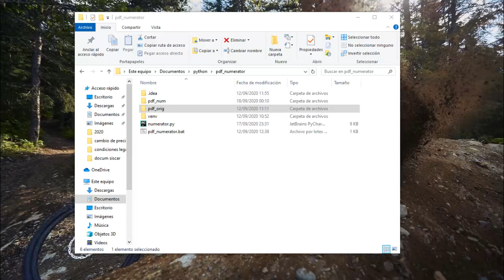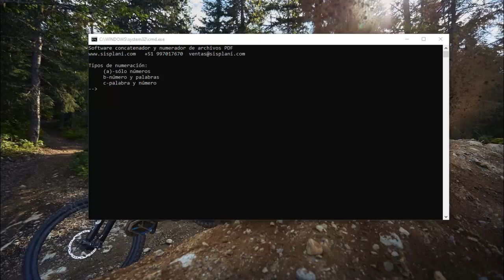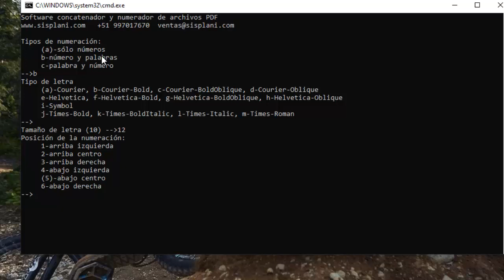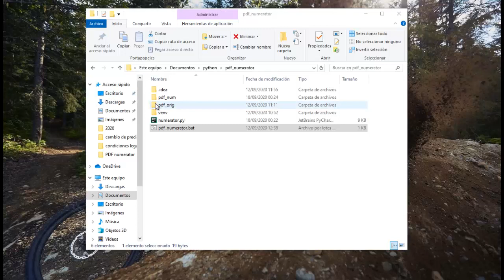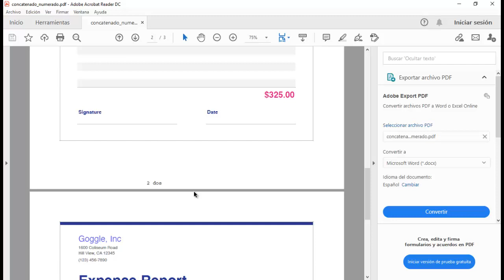Numerador y concatenador de archivos PDF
Numerar y concatenar (juntar) archivos PDF es la tarea de nuestro software.

Características

Tipos de numeración:
 a - Sólo números: 1,2,3
 b - Números y palabras: 1 Uno, 2 Dos, 3 Tres
 c - Palabras y números: Uno 1, Dos 2, Tres 3

Tipos de letra
 a-Courier, b-Courier-Bold, c-Courier-BoldOblique, d-Courier-Oblique
 e-Helvetica, f-Helvetica-Bold, g-Helvetica-BoldOblique, h-Helvetica-Oblique
 i-Symbol
 j-Times-Bold, k-Times-BoldItalic, l-Times-Italic, m-Times-Roman")

Tamaño de letra, por defecto es 10, pero puedes escribir otro tamaño

Posiciones posibles:
  1-arriba izquierda
 2-arriba centro
 3-arriba derecha
 4-abajo izquierda
 5-abajo centro
 6-abajo derecha

Los archivos que queremos concatenar y numerar deberán estar en la subcarpeta "pdf_orig".
Después de procesarlos, el resultado se guardará en la subcarpeta "pdf_num".

Este software funciona en Windows, Mac o Linux. Esta versión se usa mediante una ventana de línea de comandos, la próxima tendrá una ventana gráfica.

 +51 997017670 llamadas y Whatsapp